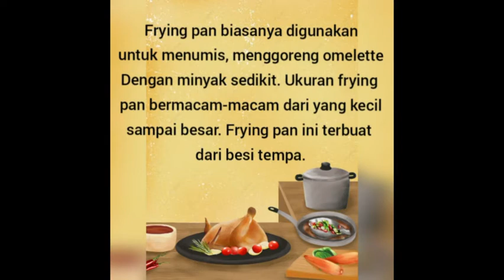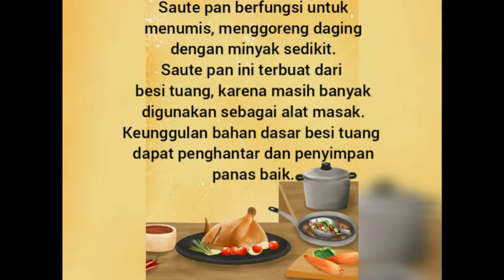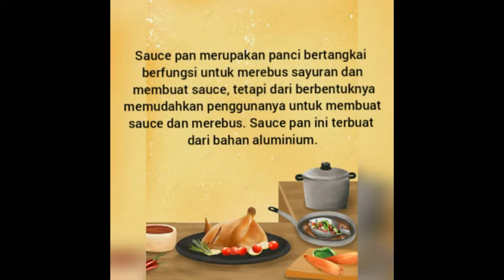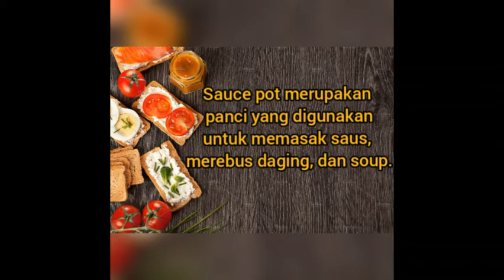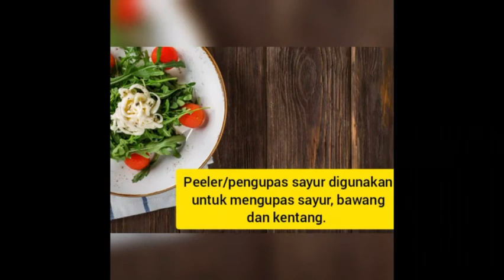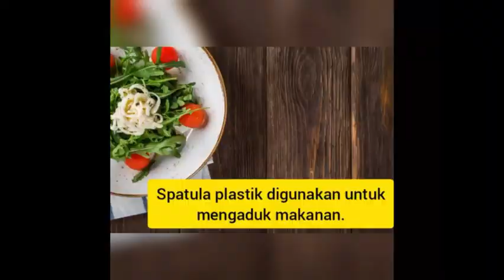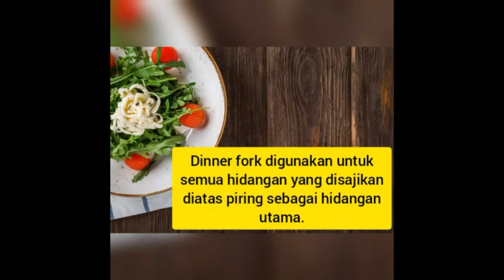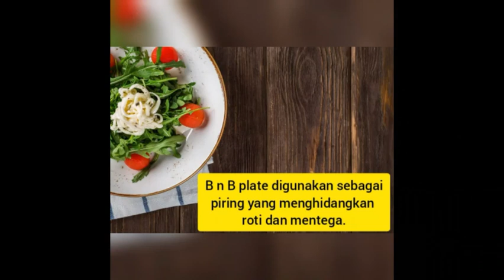P1 Dasar Kulinari//Rahmanita Pujianti_201902044